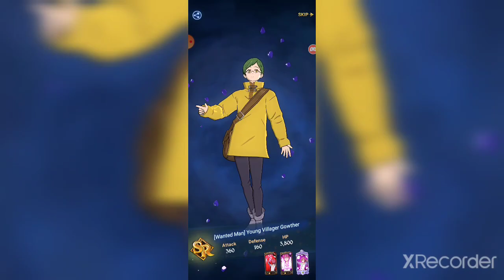should I keep playing seven deadly sins grand cross